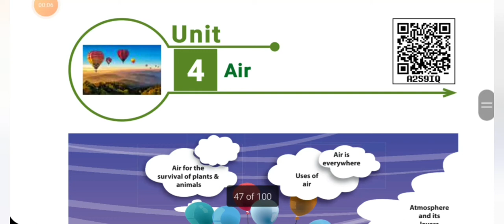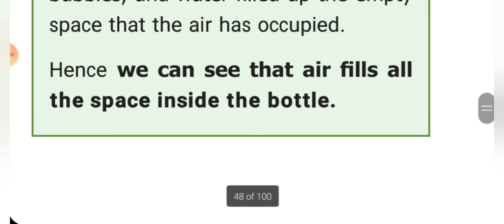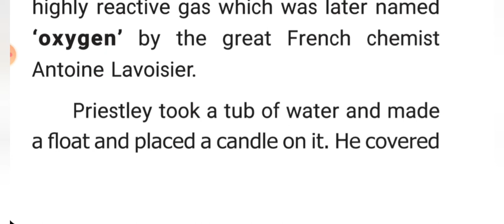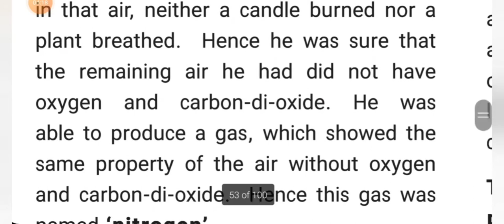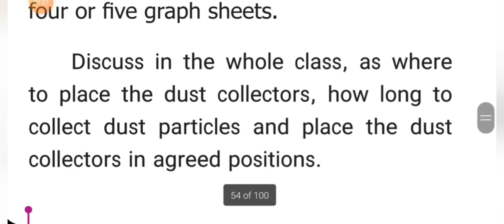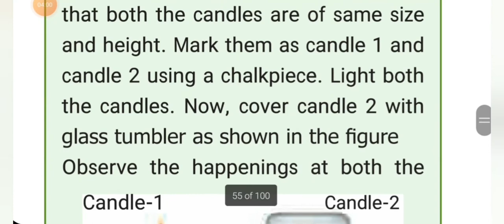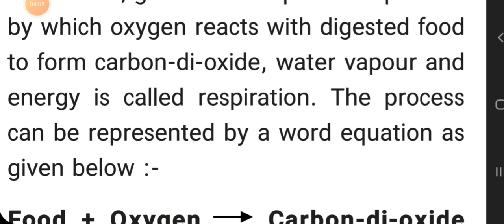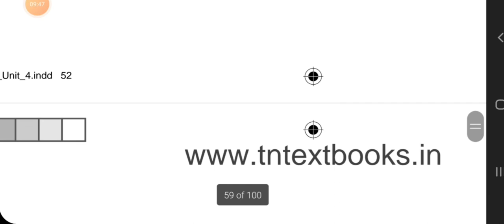AIR / Les-4 term 2 / Science / Samacheer kalvi book / explained in tamil and english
Air lesson 4 term 2 Science fully explained in tamil and english .Samacheer kalvi book .
Conceptual Educational Channel